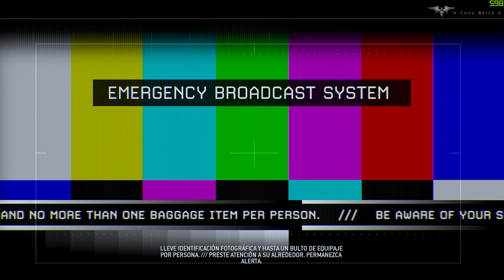Call of Duty Modern Warfare 2 Remastered VETERAN NO DEATHS Of Their Own Accord Mission 11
Veteran difficulty deathless / unedited.
Gameplay recorded on PC 1440p QHD 60FPS Max Settings.